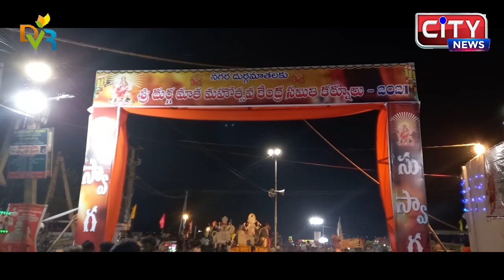KURNOOL CITY NEWS || 17_10_2021